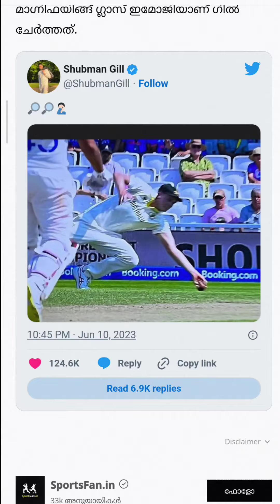ഗില്ലിന്റെ ക്യാച് | തീരുമാനം ശരിയാണോ